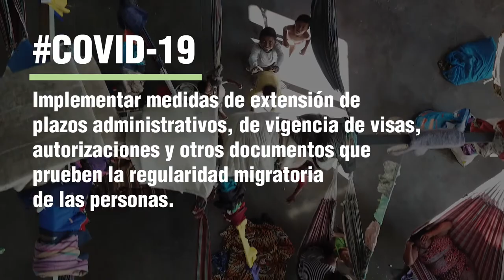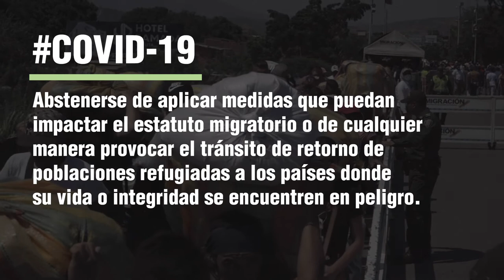Migracion en contexto de COVID19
Los Estados deben incorporar la protección de las personas migrantes, apátridas, refugiadas y victimas de trata en todas sus medidas para combatir la pandemia del COVIDー19.